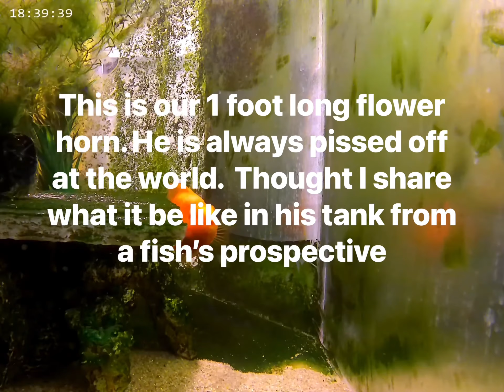June 9, 2023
Our big flower horn from his prospective - he known for his anger management issues